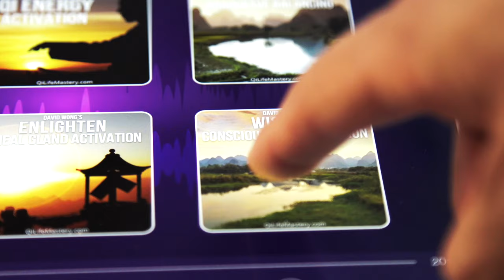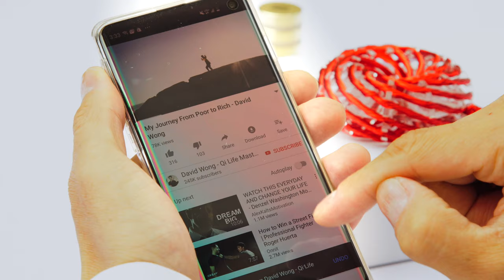10 Body Language Signs And What They Mean For Success